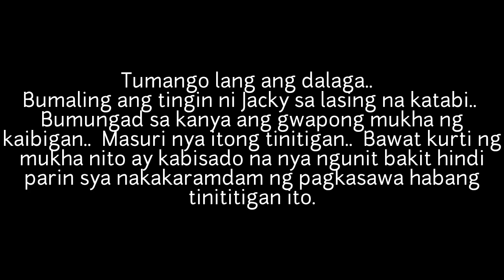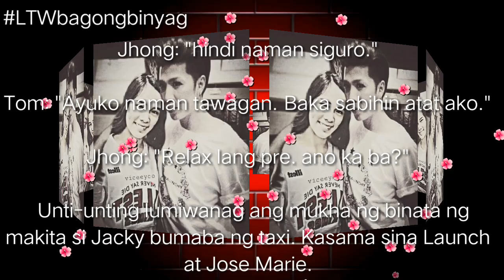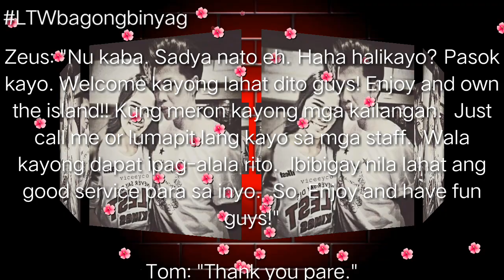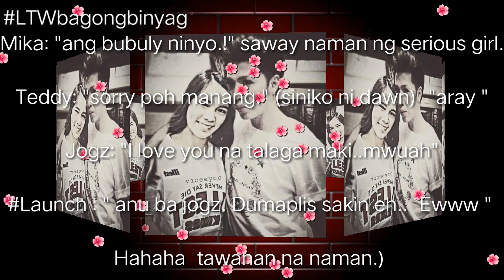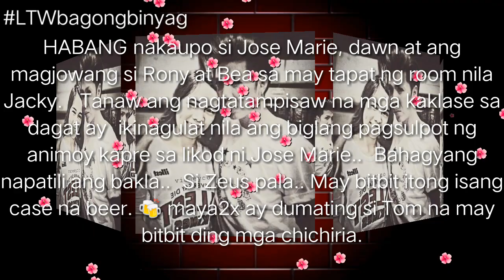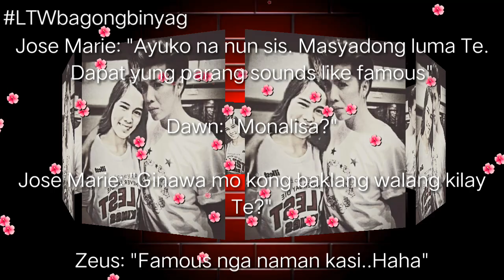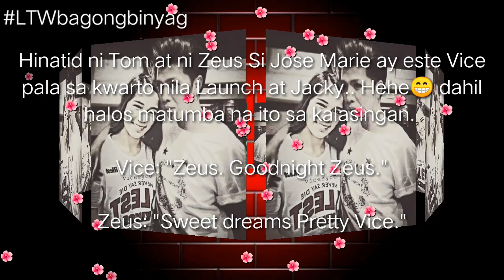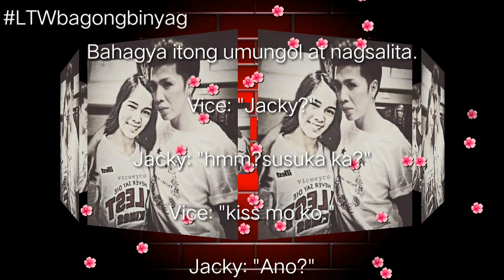BAGONG BINYAG Part 5 | LOVE THIS WAY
Hello Guys! Welcome to Khongcette Channel!

New Here?
My Content is all about Personal Vlogs, Stories, Poems and etc.